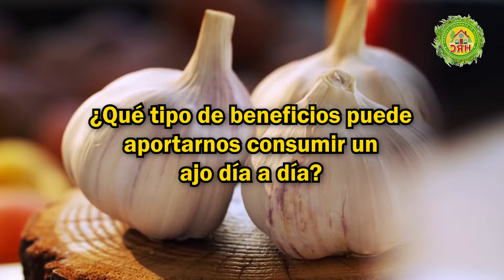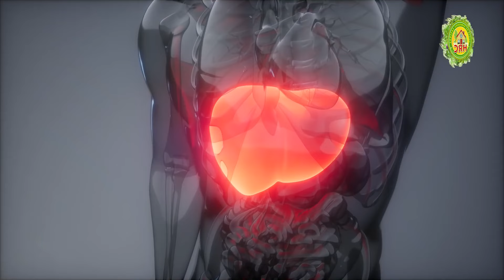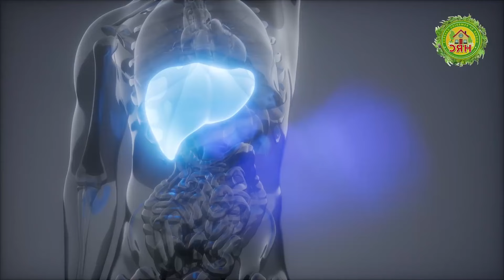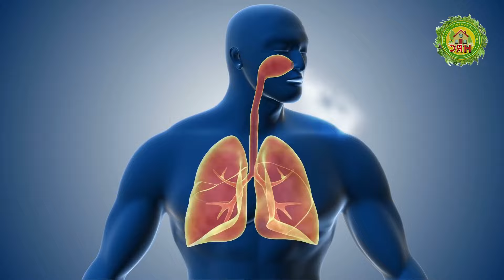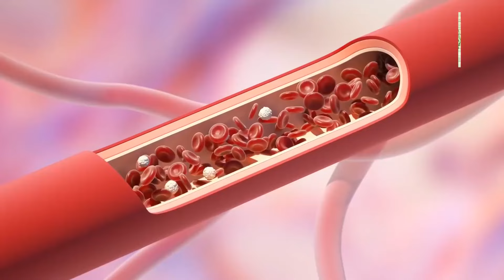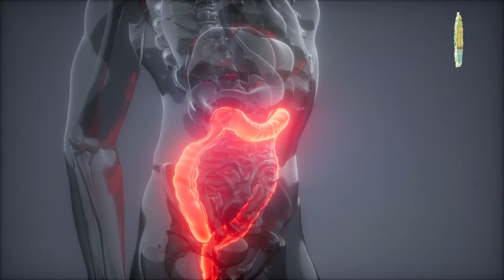ELLA COMIO AJO TODOS LOS DIAS Y MIRA LO QUE LE PASO - Beneficios de Comer Ajo en Ayunas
Adiós Tiroides, Colesterol, Grasa, limpia Higado  Beneficio de comer 1 diente de ajo todos los días. ELLA COMIO AJO TODOS LOS DIAS Y MIRA LO QUE LE PASO - Beneficios de Comer Ajo en Ayunas